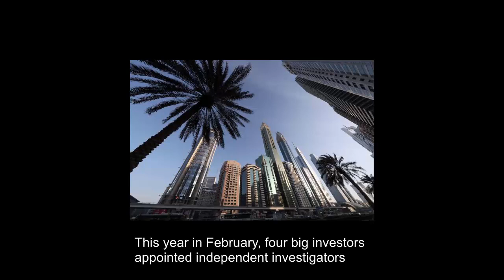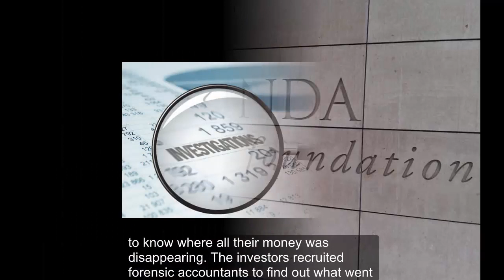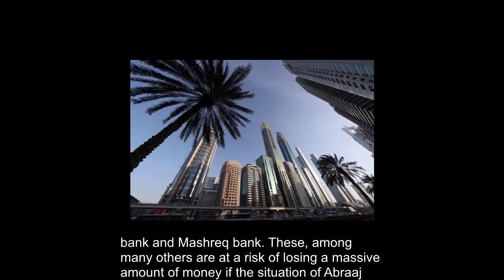THE STORY BEHIND THE DOWNFALL OF THE BIGGEST PRIVATE EQUITY COMPANY IN THE MIDDLE EAST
As they say, investment relies on trust. No trust No investment.
The story of Abraaj

Audio credits: Cinematic Piano Instrumental - by AShamaluevMusic